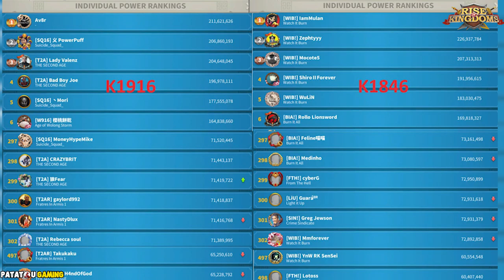NOUVEAU LEGENDAIRE EXPEDITION ? 1846 VS 1916 LE CHOC! RISE OF KINGDOMS